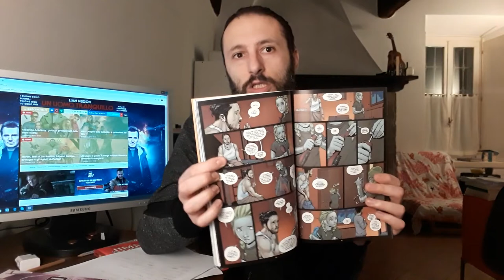SaldaPress - Animosity vol. 3: Lo sciame, la videorecensione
Claudio Scaccabarozzi ha recensito per voi “Lo Sciame”, terzo volume di “Animosity”, la serie AfterShock scritta da Marguerite Bennett, disegnata da Rafael de Latorre e pubblicata da saldaPress.